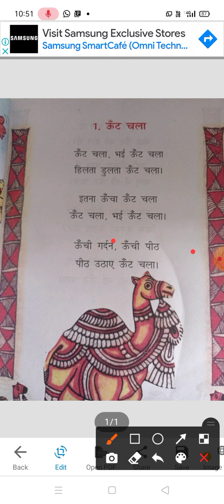Class 2 || Hindi || ऊँट चला, भई! ऊँट चला